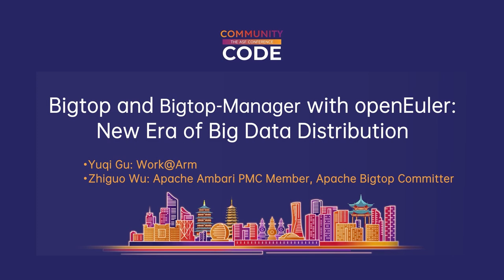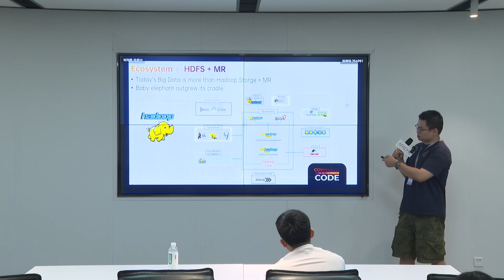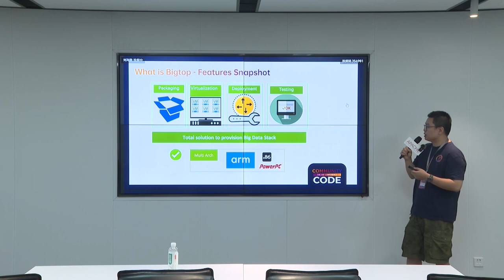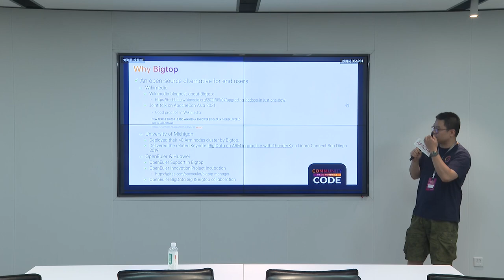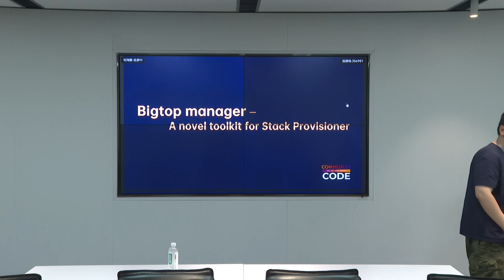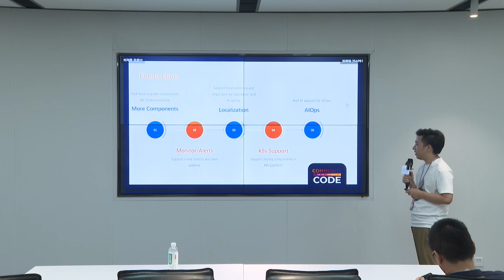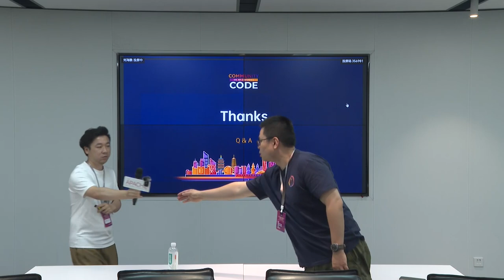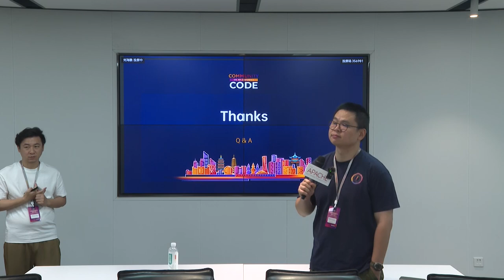Bigtop and Bigtop-Manager with openEuler: New Era of Big Data Distribution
Data Lake & Data Warehouse Track
Speakers:
1. Yuqi Gu : Work@Arm
2. ZhiguoWu : Apache Ambari PMC Member, Apache Bigtop Committer